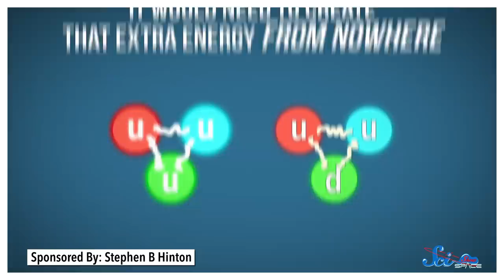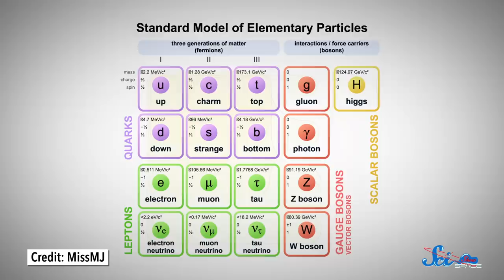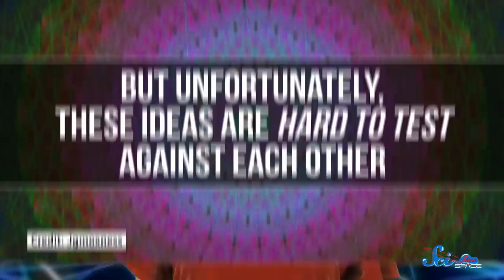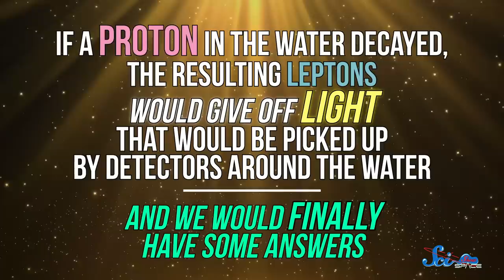This Tank of Water Could Change Physics Forever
No one has ever conclusively seen a proton turn into other, lighter particles, but fifty million liters of water in Japan might change that and our ideas about subatomic particles forever.

Thank you to Jean Descole for the "yotta years" joke!